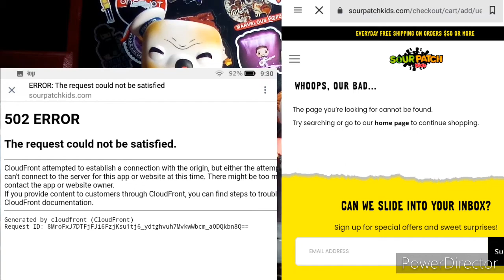THE SOUR PATCH KIDS CAUSED A 502 ERROR AND HERE'S HOW! | Funko News